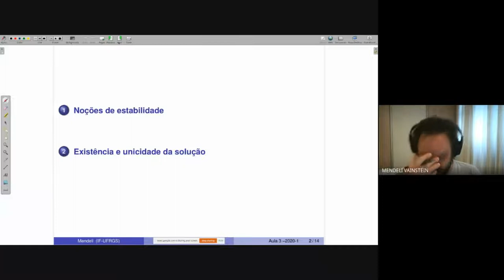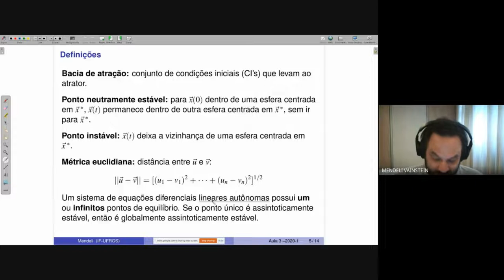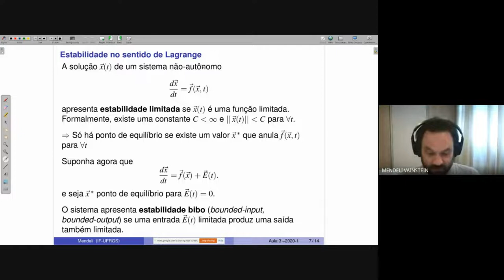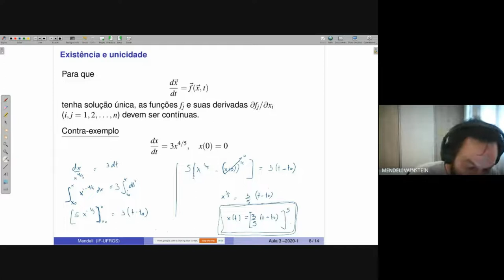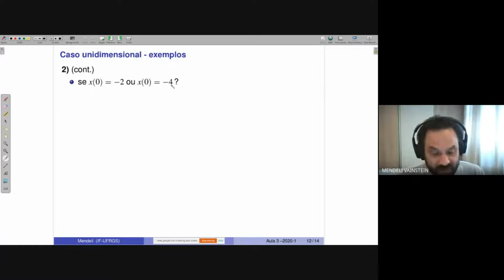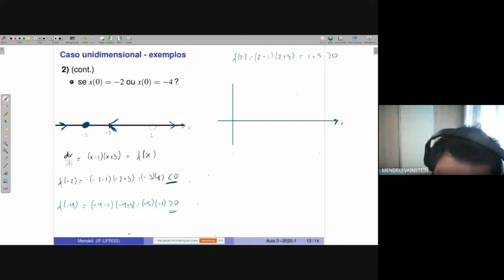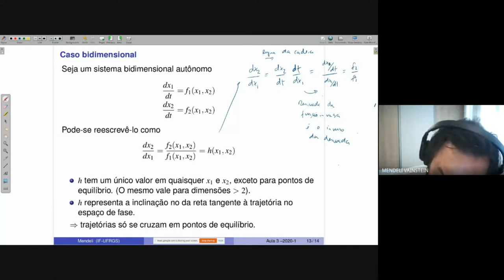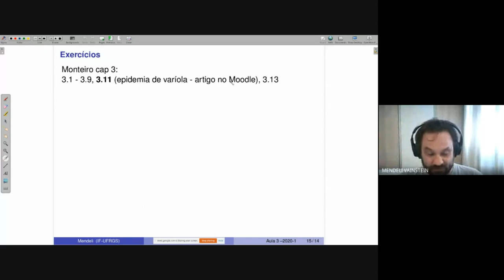FIS01219 - Introdução aos sistemas dinâmicos - Aula 03 (Mendeli H. Vainstein)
Definições; Noções de estabilidade; Existência e unicidade da solução

Referências:

1) Luiz H. A. Monteiro. Sistemas Dinâmicos. 3a ed. Editora Livraria da Física, 2011
2) Klaus Dietz, J.A.P. Heesterbeek, Daniel Bernoulli’s epidemiological model revisited, Mathematical Biosciences, Volume 180, 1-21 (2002).